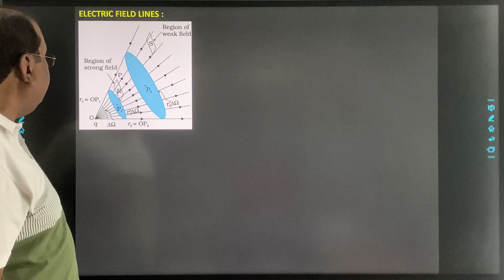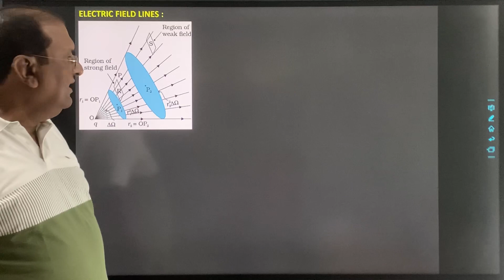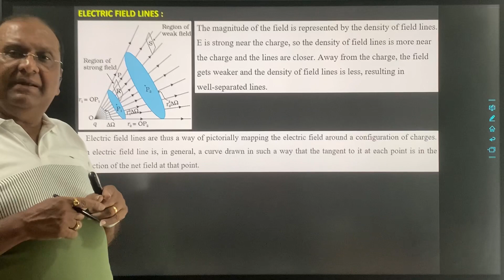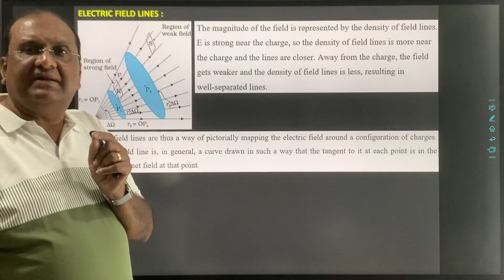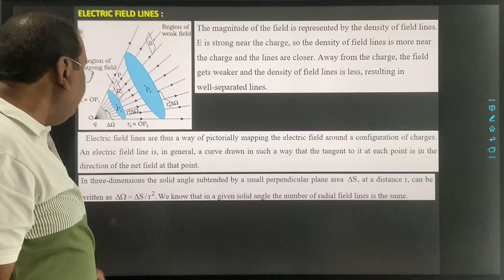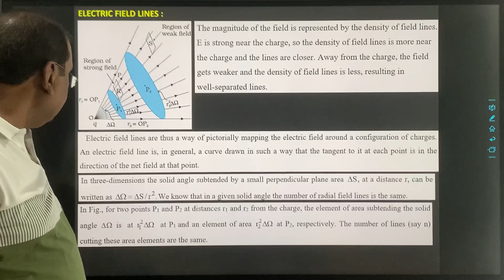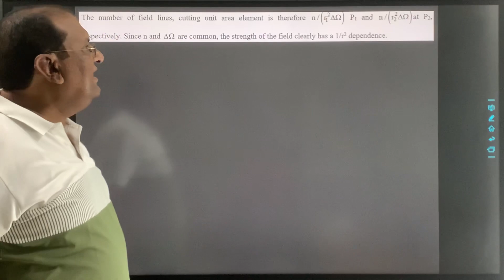12th - Chapter - 1 - Electric Charges and Fields - Electric Field Lines